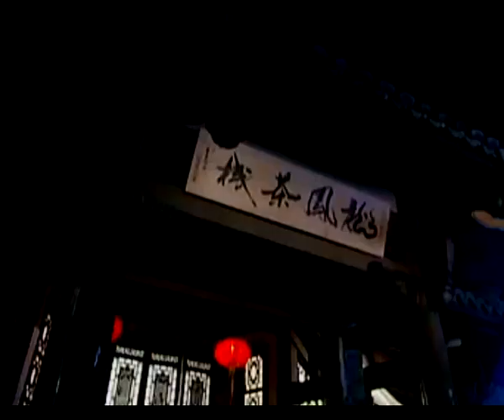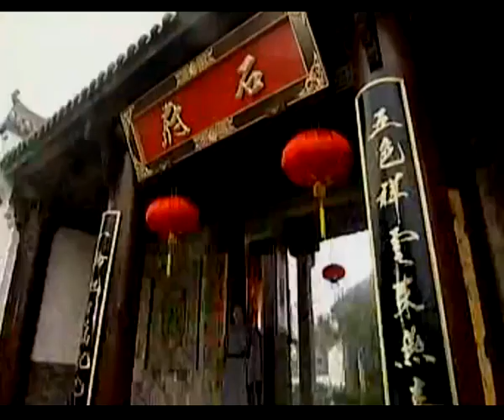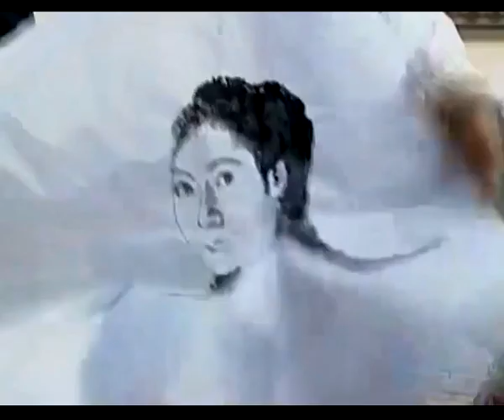《盛唐大公主》9：十五皇子游历江南，与女扮男装大将军之女一见如故，结拜游历，不料中途女装被皇子看见，竟一见钟情！（赵露思 黄少祺 张铁林 田海蓉 岳跃利 王亚楠 李婷宜 ）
《盛唐大公主》主演：赵露思
剧情：清朝乾隆年间，被乾隆立为皇太子的十五皇子隅琰为到民间找寻真爱，以游走民间、历练人生的藉口推迟与任性刁蛮的军机大臣杨美波之女杨兰儿的婚期。权臣和珅生怕权位不保，期间集各方力量企图加害隅琰。隅琰下江南的消息被杨兰儿知道，杨兰儿以找寻夫君为名偷偷跟去，阴差阳错地认定捡了隅琰途中遗落贴身小印的穷小子钱通是"皇太子"。隅琰遇上了江南首富石运开的独生女石双双，并对她一见钟情。琰为求真爱，决定以"龙十五"的身份，想尽办法接近石双双，但遇到同样追求石双双的苏州知府之子朱大昌的阻挠。朱大昌在一次抓贼的同时，诬陷龙十五是乱贼，想置龙十五于死地，幸得双双以自己的名节来保住龙十五的清白。儿女私情就一个乱字，石双双和家丁龙十五情深意浓，"皇太子"钱通移情别恋石双双，军机大臣的女儿兰儿挚爱着假皇子钱通，朱大人的儿子朱大昌追求起兰儿来了， 这是哪个月老拢乱了红线牵出来的结果呢？龙十五在一次查假银子的过程中被和珅发现了他的行踪，假皇子钱通却成了他代罪羔羊。龙十五为了双双与朱大昌比试夺妻，虽然赢了，但被朱家以权力驳回。为此龙十五带着双双私奔回京。回京后双双鼓励十五考取功名，不料十五却偷偷返回紫禁城，双双代其考试，并高中了状元。琰把双双的事告诉乾隆以后，这下可连乾隆都头疼了……